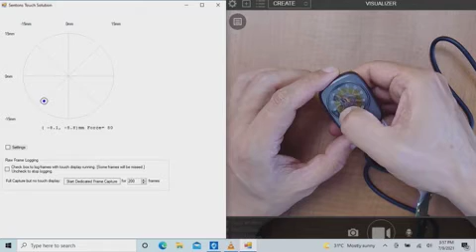AR keyfob pointer 1 MP4